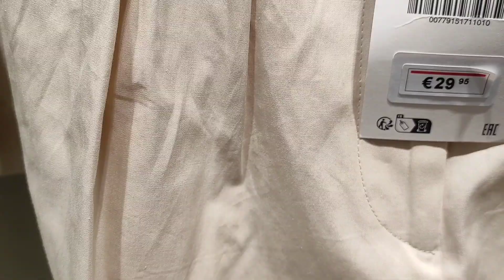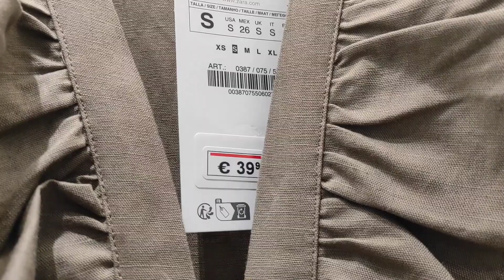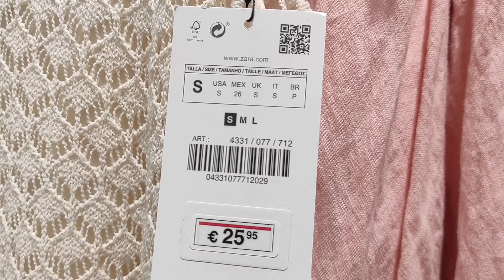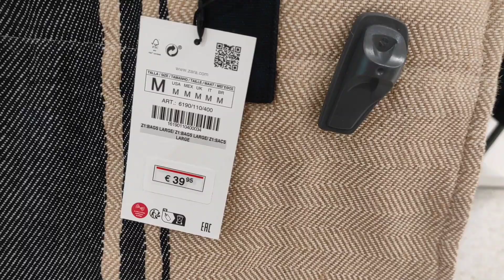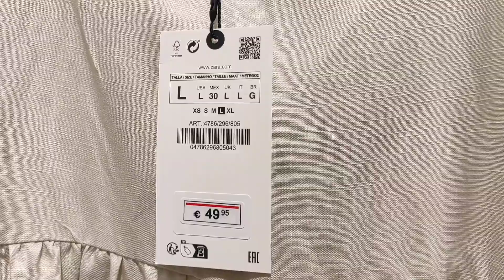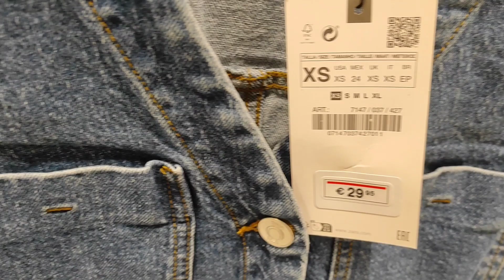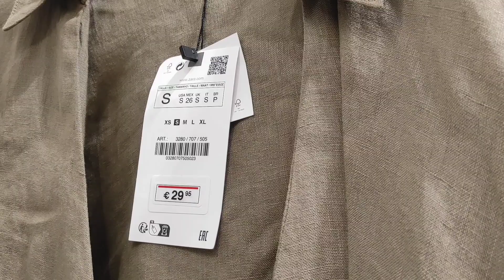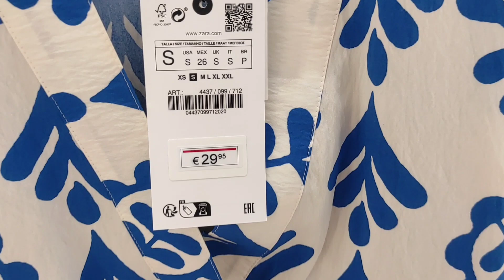NOVEDADES ZARA VERANO 2023/@ESTILOPROPIO /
Hola mi familia de estilosas hoy tenemos un nuevo video donde os enseño la nueva colección de zara para este verano 2023 😊

Grabó y edito mis vídeos con móvil 📲